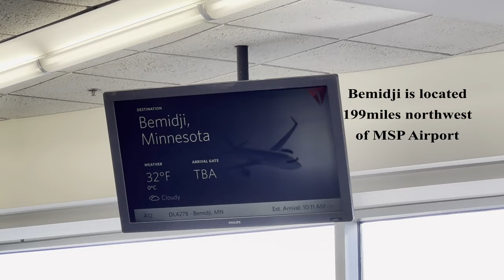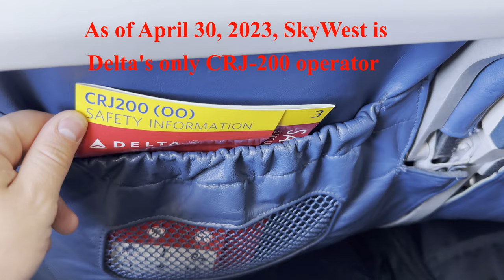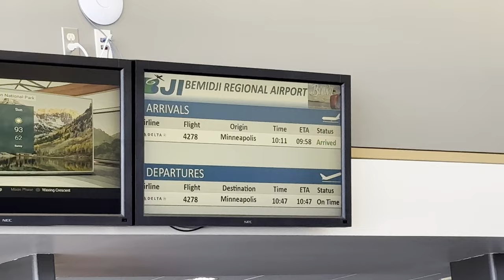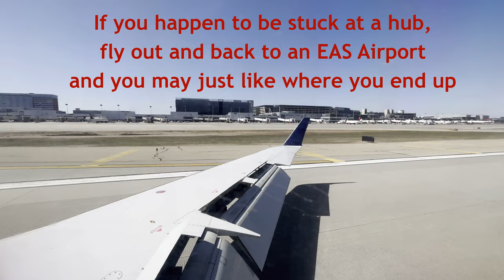EAS Adventures: Bemidji, Minnesota with Delta - 4K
In my "EAS Adventures" series, I fly out from a hub to an EAS community and back to the same hub where I started the journey.
In this third episode, I fly to the EAS community of Bemidji located 199 miles northwest of Minneapolis/St. Paul in Minnesota, this is the 47th EAS community I have visited!! I take the trip on board a Delta Air Lines CRJ-200LR which is operated by SkyWest.
If you happen to be stuck at a hub, fly out and back to an EAS Airport, and you may just like where you end up...ENJOY!!!